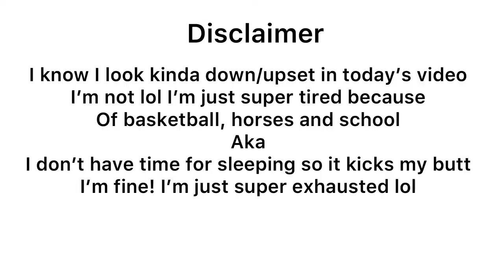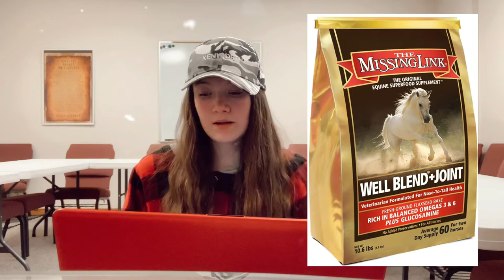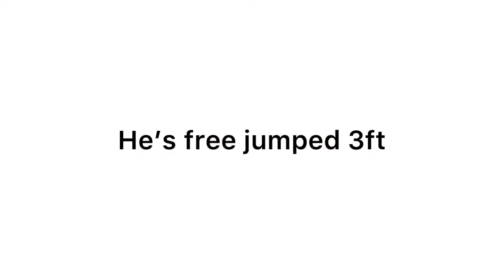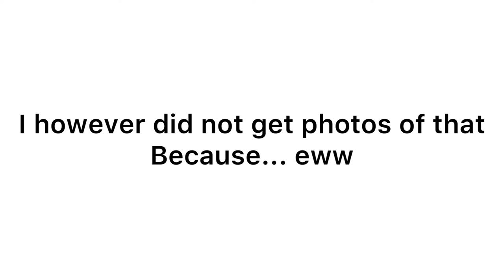Answering all your questions about Owen// + Roulette update🙂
I’m sorry if I didn’t get to your question! It can be anything 😊

About me and my Equines🐴

Name: ⚡️Bridgette⚡️
Religion: non denominational Christian
Hi everyone 😊  I’m Bridge
Horses:
🔥owenmemoney aka Owen🔥2017, sorrel, 15 hand, Appendix, Gaited Curly horse, cross,  gelding.
Imma Gamble aka Roulette ❤️💚🖤, 2004, Sorrel Tabiano, 16 hand, Percheron QH paint , mare

Bye😘